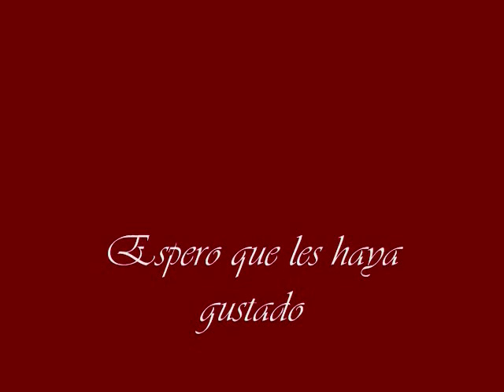Saint Seiya The Lost Canvas Cap. 149 "Viento Envenenado" + Efectos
Saint Seiya: The Lost Canvas - Hades Mythology (聖闘士星矢『THE LOST CANVAS 冥王神話』 Sainto Seiya Za Rosuto Kyanbasu Meiō Sinwa?, El lienzo perdido, El mito de hades) es un manga spin-off de Saint Seiya, escrito e ilustrado por Shiori Teshirogi, sobre el trabajo original de Masami Kurumada

Todos los derechos a la autora Shiori Teshirogi,
tambien a la revista Shōnen Champion de Akita Shoten,
a Kaoru Wada y Seiji Yokoyama creadores de la banda sonora.

Un trabajo de Fan para Fans de Saint Seiya.